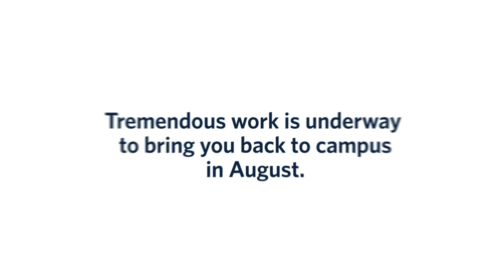Samford University: Bring Back the Bulldogs